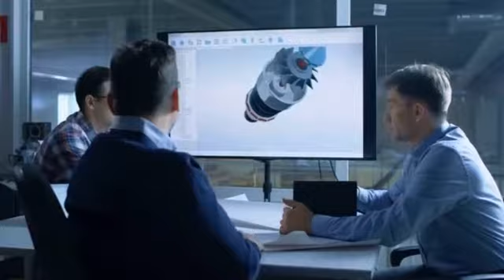Monimove, TradeFinex XDC Partner Next Gen of Digital Procurement, Supply Chain & Trade Finance HSBC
The Monimove platform provides a tool to the fund provider (Bank) to use its features systematically, and the customer will be the platform Admin with full authority. The Monimove platform does not interfere in the relationship between customer and suppliers but provides the necessary tool for each party to have full control of available credit and the mechanism to issue purchase orders and to protect all participants from unauthorised activities.

“The Monimove platform was developed in conjunction with Deloitte.” -

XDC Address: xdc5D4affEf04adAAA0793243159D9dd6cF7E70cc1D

XLM Address: GDQP2KPQGKIHYJGXNUIYOMHARUARCA7DJT5FO2FFOOKY3B2WSQHG4W37

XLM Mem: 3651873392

XRP Address: rw2ciyaNshpHe7bCHo4bRWq6pqqynnWKQg

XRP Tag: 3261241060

ALGO Address: HMO53JUBVBFHWXPL55CMDZ63IWDFQ7LGEOWGS2GMPFQS4WDKDTPMQMYVTI